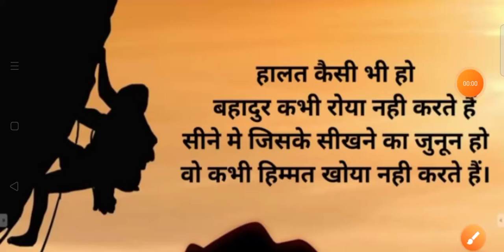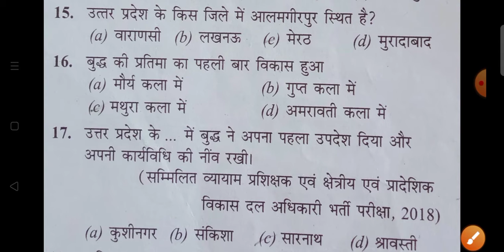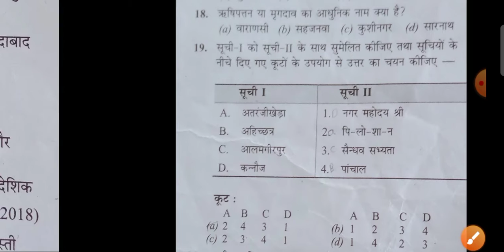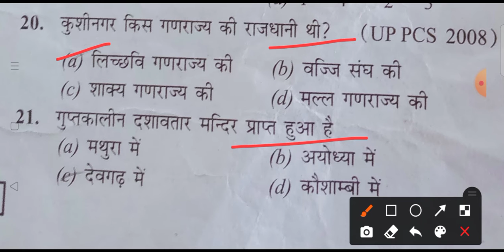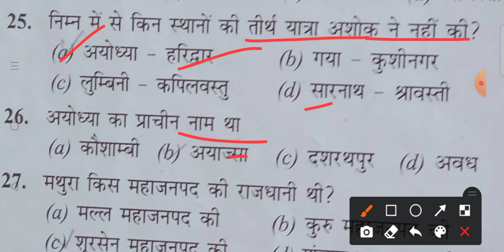up police constable/upsi/लेखपाल| UP GK classes| उत्तर प्रदेश का प्राचीन इतिहास 1|topic wise practise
studywithyou esh